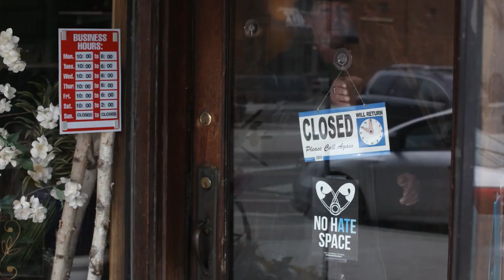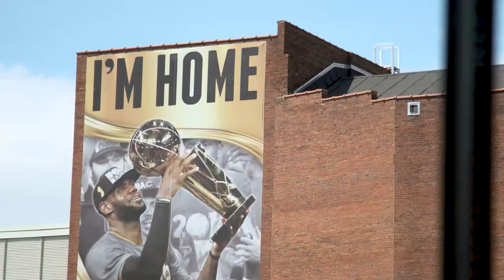Ohio Means Opportunity - Ohio Opportunity Zone Showcase Opening Video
Ohio means opportunity. The perfect place for community, entrepreneurship and exciting opportunity? Ohio, of course. See why Ohio is for innovators and doers — people with big dreams and exciting goals. We’re leveraging the power of our great neighborhoods for your next big adventure. Don’t wait. See what we’re building together with Opportunity Zones.